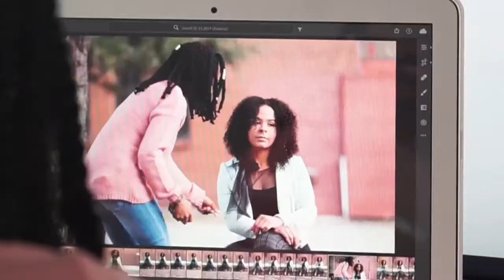"ISSA FAIL!" | new sewing pattern, jammed machine, fit issues | sewing vlog | Tiece TV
I wanted to show you guys my experience trying out this beginner sewing pattern!

//TIECE’S PIECES. Online Clothing Thrift Store